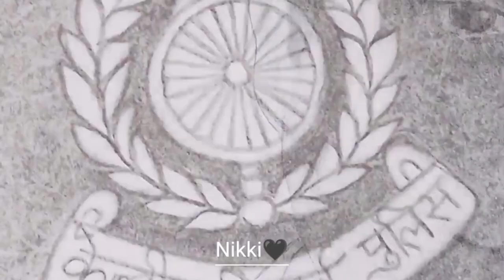Shaheed Jawan Satpal Singh / Realistic Portrait Drawing /Portrait with Graphite - Timelapse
Shaheed Jawan Satpal Singh / Realistic Portrait Drawing /Portrait Drawing with Graphite -  Timelapse

In this video I show you How to draw a realistic portrait step by step.
This is the portrait of CRPF Jawan Satpal Singh Martyr in Bijapur IED blast in Chhattisgarh on the 28th September 2022.

There is no greater sacrifice known to man other than giving one's life in the defence of the nation.

And don't forget to hit the "BELL"  icon to receive regular update whenever I upload a new video.
And leave your valuable feedback in the comment section.

Your Queries-
Portrait drawing
Graphite portrait drawing
Step by step portrait drawing
Easy portrait drawing
Portrait pencil drawing
Portrait drawing tutorial for beginners
Pencil drawing
Pencil drawing tutorial for beginners
Pencil portrait drawing
Pencil portrait tutorial
Pencil portrait
pencil sketch
Graphite pencil portrait
Graphite portrait tutorial
Graphite portrait
Graphite pencil drawing
Graphite drawing

Nikita Chouhan 🖤